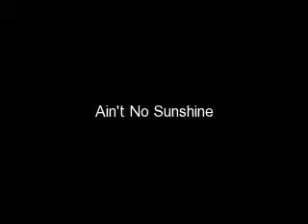American Idol:Kris Allen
Kris Allen singing Ain't No Sunshine!!